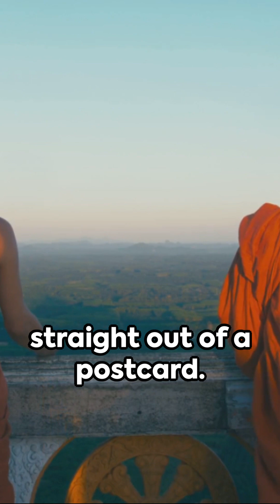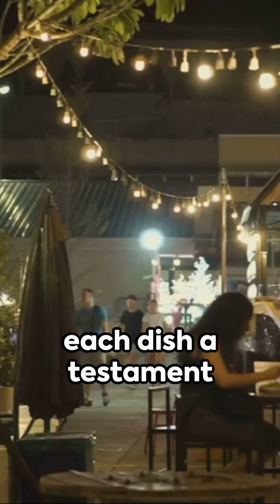Unveiling Krabi's Hidden Gems: 10 Must-See Spots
Join us as we explore the hidden gems of Krabi, Thailand! From stunning beaches and hidden waterfalls to unique cultural sites, these 10 must-see spots will make your trip to Krabi unforgettable. Don't miss out on these hidden treasures - add them to your travel bucket list now!